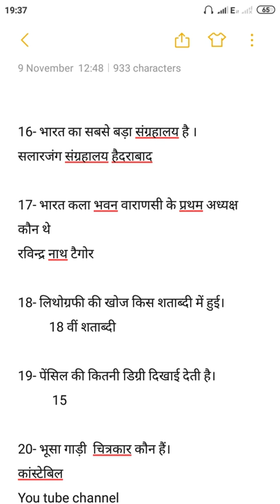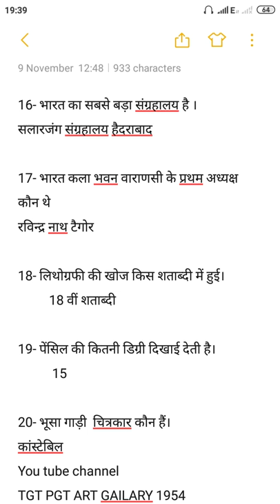अतिमहत्वपूर्ण 20 प्रशन चित्रकला के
NTA NET ,TGT,PGT, UPSC